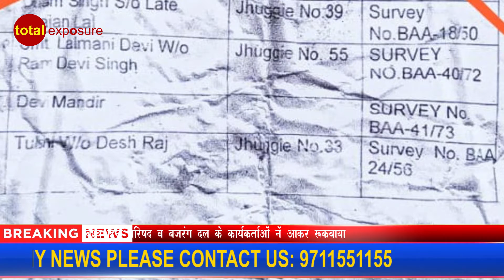प्राचीन देवी मन्दिर P.W.D. के अधिकारियों द्वारा हटाने का प्रयास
महन्त श्री सिद्धगोपाल जी (जटाधारी) पुजारी जी का 21वर्ष प्राचीन देवी मन्दिर जो कि शालीमार बाग गांव चौक दिल्ली 88 स्थित जिसका दीपरमेंट सर्वे नंबर  BAA-41/73 है जो कि प्रसासन के द्वारा ही उपलब्ध कराया है, लगभग 5 वर्ष पहले वहां से झुग्गियों को स्थानांतरित कर दिया गया था परंतु मंदिर आज भी वहीं पर स्थित है और, आज 1जून को मंदिर को P.W.D. के अधिकारियों द्वारा हटाने का भारी प्रयास किया गया जिसमें पुलिस प्रशासन को भी शामिल किया गया जिसमे मंदिर की छप्पर से बनी छत एवं चार दिवारी को pwd की कार्यवाही मे गिरा दिया गया और विहिप्, बजरंगदल कार्यकर्ताओं के विरोध प्रभाव से मूर्तियों को कोई क्षति नही पहुँची ..  मंदिर बचाने की मुहिम में भाग लिया , जिला अध्यक्ष राकेश गुप्ता, जिला मंत्री गिर्राज वर्मा, जिला कोषाध्यक्ष आशु सिंगल, जिला कार्यकारिणी गोरधन चतुर्वेदी जी गुरुजी, जिला प्रचार प्रमुख वेद प्रकाश जी  राधे राधे पंडित जी जिलाअर्चक प्रमुख कार्यकारिणी जिला नूपुर शर्मा,जिला कार्यकारिणी अमन कुमार, राहुल गुप्ता जिला सुरक्षा प्रमुख, शालीमार बाग संयोजक नीरज वर्मा, सहस्योंजक हैप्पी , गिरीश जी श्री नलवा सिंह प्रखंड सह मंत्री, एवं अन्य प्रखंडों के एवं जिला कार्यकारिणी उपस्थित रहे 🙏